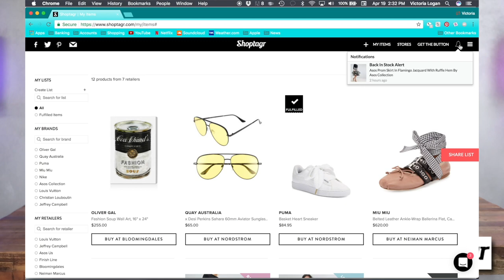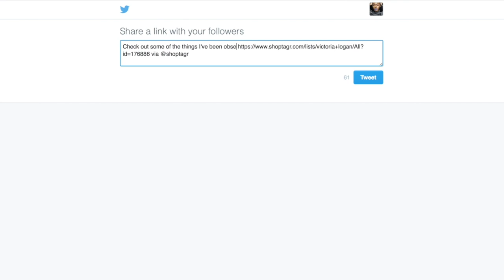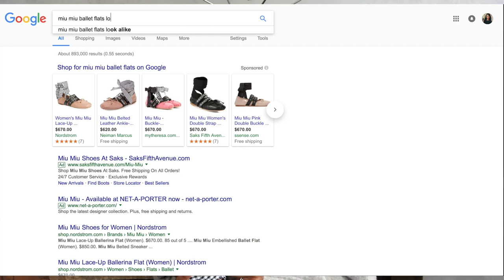5 Online Shopping Hacks + My Favorite Places to Shop! ▸ VICKYLOGAN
1. Download Shoptagr to keep up with your wishlist!

2. Get money back on your purchases with Ebates

3. DO YOU GOOGLES! Find the best prices, dupes, and cheaper alternatives.
--- Shein Ballet flats

4. Know your size and your measurements and be aware of return policies and procedures.

5. Use RetailMeNot for coupons and deals online AND in stores

STORES AND ITEMS MENTIONED ↓

--- Embellished heels
--- Fishnet socks

--- Denim Jacket

Missguided (get $20 off your first order when you make an account!)

--- Ivy Park Camo Luxe Parka

--- Puma Basket Heart

Fenty Puma Sneakers

--- Christian Louboutin So Kate

THINGS I’M WEARING ↓
Sweater: Zara

Item code: bhc1078
Type: 100% Brazilian virgin hair
Hair length: 22 inch
Hair color: #1-Jet Black
Hair texture: yaki
Hair density: 150%
Lace color: medium brown
Cap construction: cap-3 glueless lace cap
Cap size: petite
Baby hair: all along the perimeter
Bleached knots: all long the perimeter

CREDITS  ↓

Ring light
Background lighting (multicolor)
Software → Final Cut Pro X

Psalms 91:1